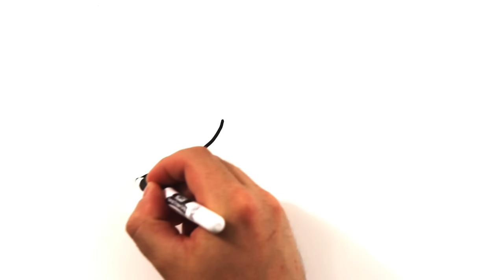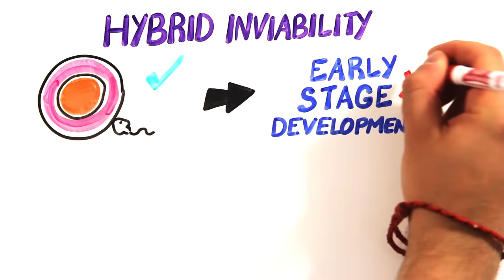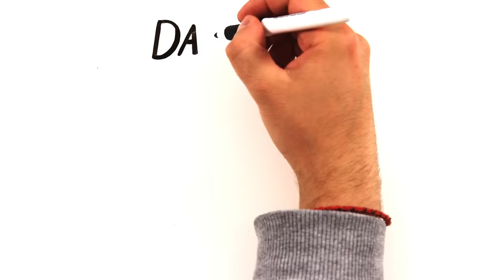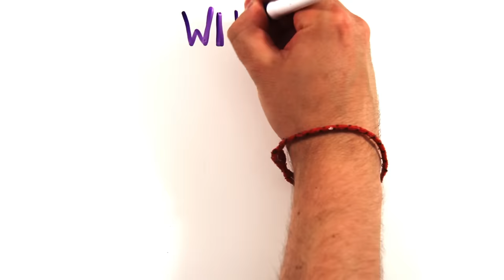What If You Had Sex With An Animal?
What if Belle and Beast ever banged?
Or search "Sidenote" wherever you get your podcasts!

Created by: Mitchell Moffit and Gregory Brown
Written by: Jodre Datu, Rachel Salt and Gregory Brown
Illustrated by: Max Simmons
Edited by: Sel Ghebrehiwot

ASAPSCIENCE INC.